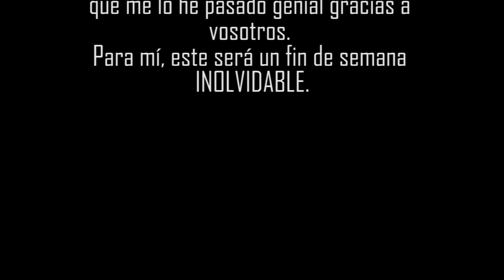Sierra Nevada Katastrophe Travel - GoPro Hero3 Black Edition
A short travel to Sierra Nevada with epic blizzard.
Filmed by us edited by my bro: Fran Gómez.

Music: Pretty Lights - Looking For Love (But not so sure).